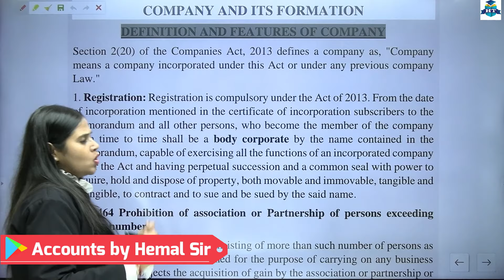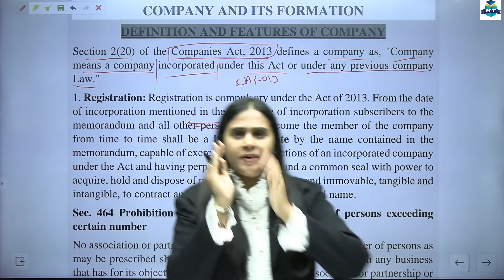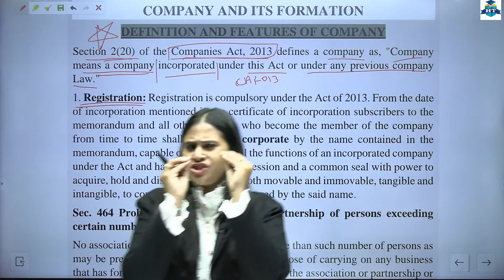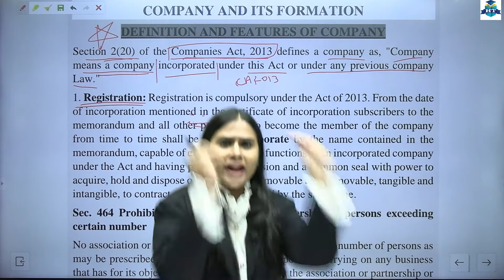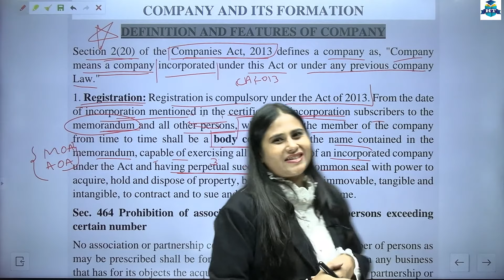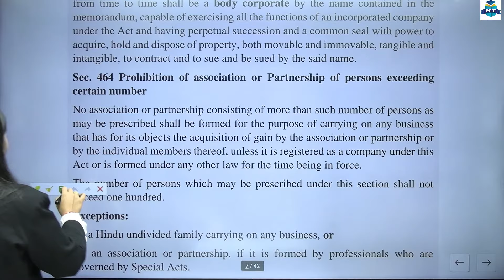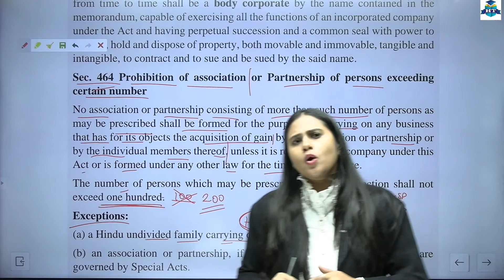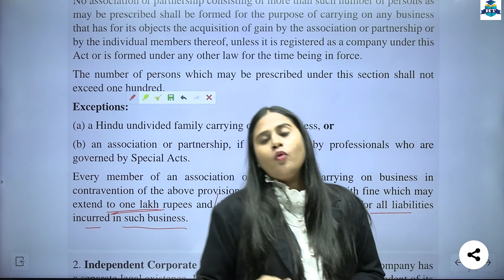Business Law - II | Indian Companies Act- 2013 | Part - 1| SYBCOM | Semester 4 | Lecture 2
SYBCOM | Business Law - II | Indian Companies Act- 2013 | Part - 1 | Semester 4 | Lecture 2 | Prof. Neeti Doshi

| Thanks |